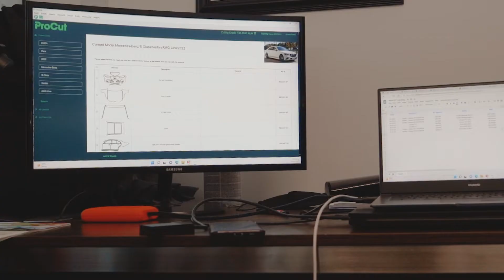RMA PPF │ 10yr Warranty │ Mercedes S500 !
Mercedes S500 PPF :- Owning a gloss black car and keeping it looking perfect has always been a struggle, but with the protection of RMA PPF and its self healing abilities you can now enjoy owning a black car and know it will always look its very best.

✅ 10yr Warranty
✅ Self Healing
✅ Pre Cut Fim
✅ VIP Detailing Package
✅ Gtechniq Halo Ceramic Paint Protection

🏴󠁧󠁢󠁳󠁣󠁴󠁿 RMA Car Care Dubai 🇦🇪
Detailing | Polishing | Valeting | Ceramic Paint Protection | PPF (Gloss, Satin, Colour) | Window Tints
Black Pack | Wheel Refurb & Colour Change | Brake Caliper Colour Change | SMART Paint Repair (Scratches, Scuffs, Dents)
📲 RMA Car Care – 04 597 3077

Watch our TRASHED2TRANSFORMED Series!